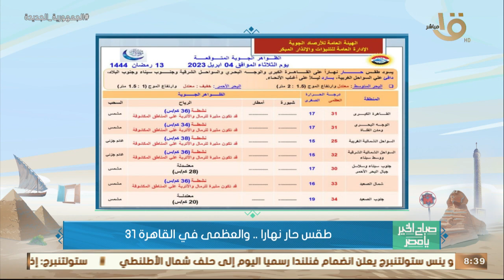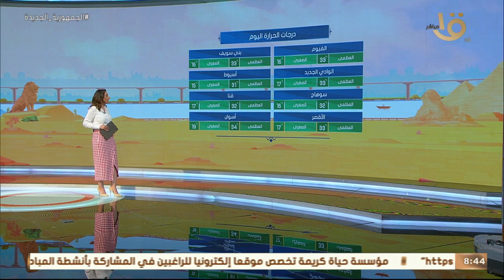صباح الخير يا مصر | متابعة لحالة الطقس ودرجات الحرارة في مختلف محافظات الجمهورية